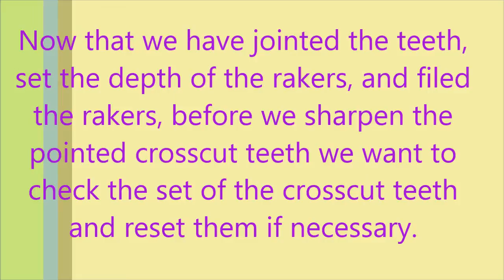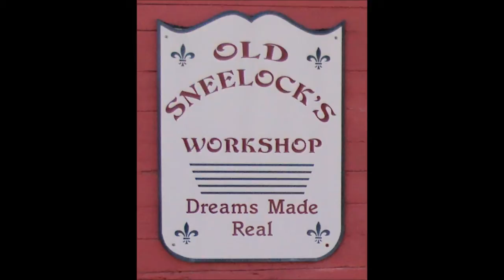Sharpening a one man crosscut Pt 5 - Setting the teeth - by Old Sneelock's Workshop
One Man Crosscut Saw
There are many types of saws. One Man Crosscut Saws are unique in that they are designed to be an intermediate saw between wooden frame buck saws and two man crosscuts. Not to be confused with a carpenter’s crosscut saw the one man crosscut is bigger, thicker, has a different tooth design, and cuts on both the push and pull stroke.

You can find a great written explanation of sharpening both one and two man cross cut saws here.

A good overview of the use of manual tools in clearing and maintaining trails is available

I signed up with TeeSpring to make and deliver Old Sneelock’s Workshop T Shirts.

FOLLOW Old Sneelock on Face Book for behind the scenes photos, video, and back stories.